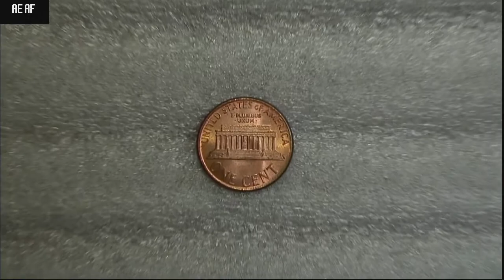HDAF700 Auto Focus HD Digital Microscope - Video 18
HDAF700 Auto Focus HD Digital Microscope - Video 18 for looking at penny can zoom in and out with auto focus functions.